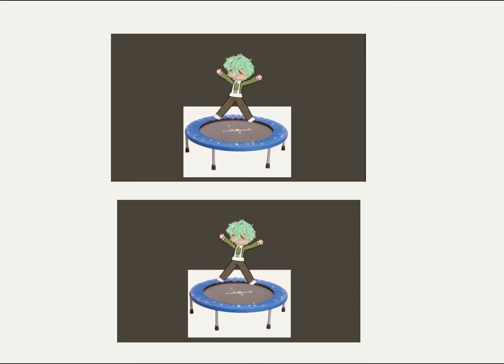Random post ||cookie run kingdom || Gacha club || herb cookie